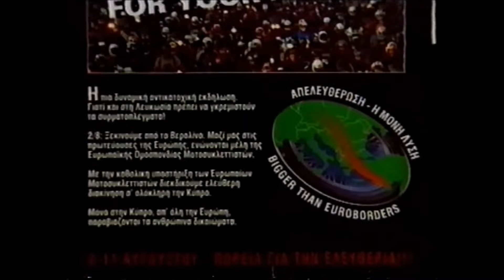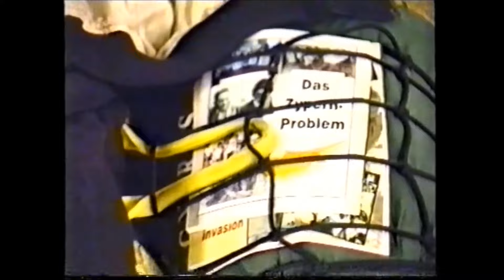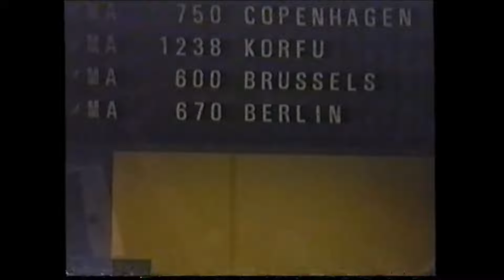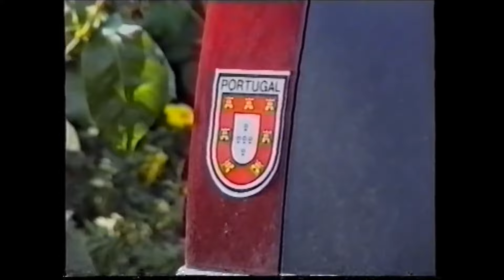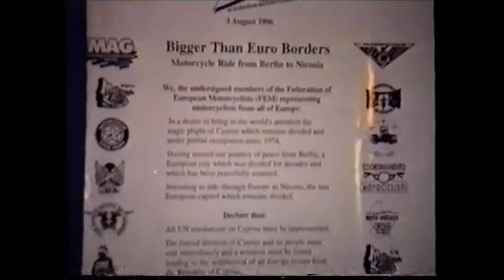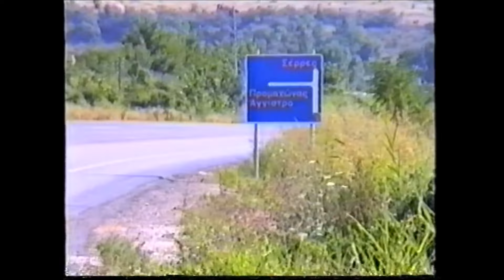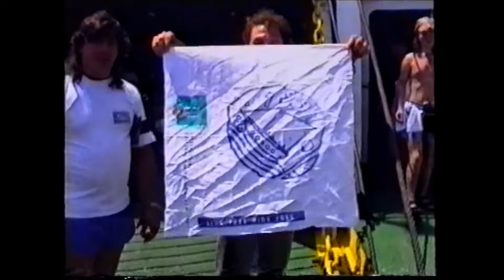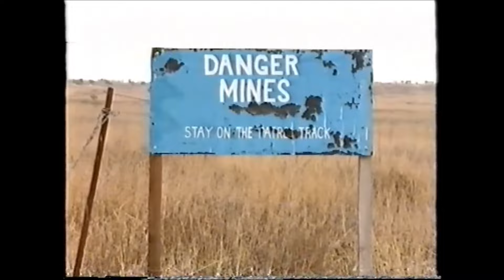Η δολοφονία του Τάσσου Ισαάκ και του Σολωμού Σολωμού.Η πορεία των μοτοσυκλετιστών από το Βερολίνο.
Πηγή: ΣΩΤΗΡΗΣ ΧΡΗΣΤΟΥ